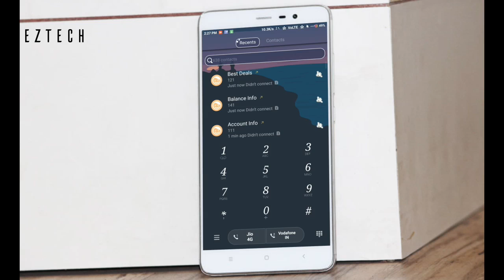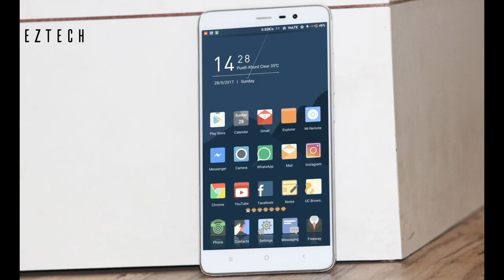MIUI 8 Third Party Theme - Freeway | 2017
Hello Guys ,

Today I am gonna show you a brilliant theme by a brilliant designer. Theme name is Freeway . The theme is available on theme store also.

Theme Name : Freeway
Designer : Zach Andrean
Size : 15.8 mb